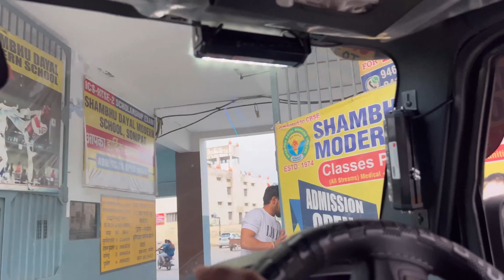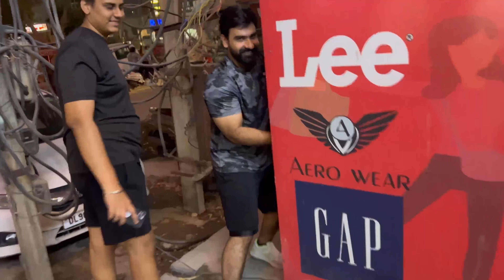Zudio v/s City store kaunsa better h in sonipat